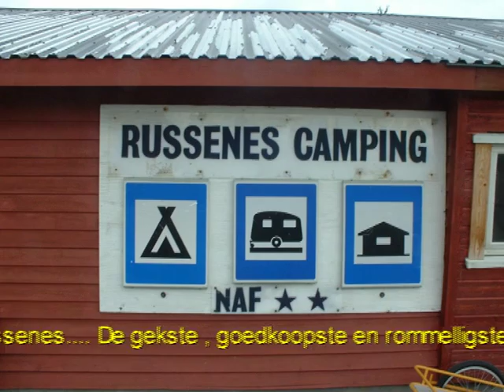Noordkaap Deel 1